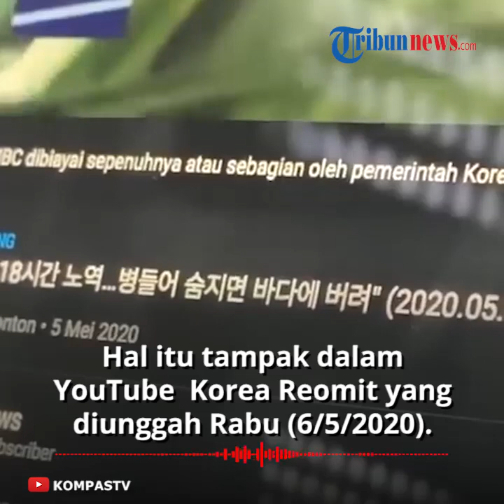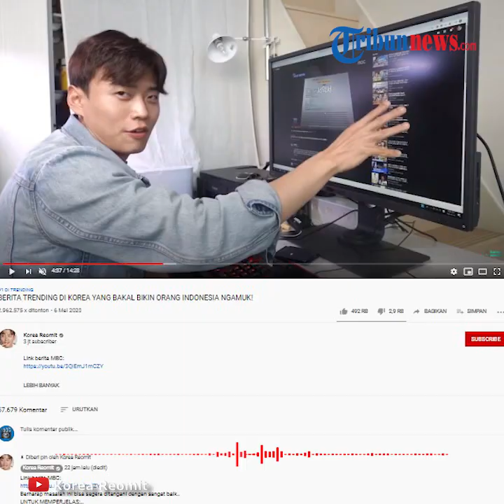ABK Indonesia Kerja di Kapal China 13 Bulan Hanya Dibayar Rp1,7 Juta, Minum Air Laut yang Disaring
TRIBUN-VIDEO.COM - Kabar soal ABK Indonesia yang bekerja di Kapal China menjadi sorotan setelah masuk dalam pemberitaan media Korea Selatan.

Seorang YouTubers bernama Jang Hansol yang mengulas kisah tersebut bahkan sampai tak menyangka dengan perlakuan tak pantas yang dialami ABK tersebut.

Dalam pemberitaan itu, ada ABK yang bercerita hanya mendapatkan gaji sebesar Rp1,7 juta selama 13 bulan bekerja.

Dikutip dari TribunWow.com, hal itu tampak dalam kanal YouTube Korea Reomit yang diunggah Rabu (6/5/2020).

Sebelumnya kabar terkait ABK tersebut diterbitkan stasiun berita Korea Selatan MBC dan menjadi viral di negara itu.

Kapal China tersebut adalah kapal perikanan yang kebetulan sempat bersandar di pelabuhan Busan, Korea Selatan.

Sejumlah ABK asal Indonesia kemudian meminta agar kisah mereka dapat dimuat dan ditindaklanjuti pihak berwenang.

Dari cerita ABK asal Indonesia, mereka mengaku hanya mendapatkan minum air laut yang disaring (filtrasi).

Tak hanya itu, mereka bahkan harus bekerja 30 jam dengan waktu isturahat 6 jam.

"Mereka ini pun tidak bisa lepas dari lingkungan kerja yang tidak ada bedanya kayak lingkungan kerja budak," kata Jang Hansol menerjemahkan pemberitaan yang ada.

Bahkan, ada kemungkinan atasan mereka di kapal telah merampas dokumen para ABK agar tak bisa kabur.

"Udah gitu, kemungkinan besar paspornya juga dirampas. Mereka juga enggak punya deposit dengan nominal yang besar jadi mereka enggak bisa kabur," papar Hansol.

Dalam pemberitaan tersebut, diketahui pula ada ABK yang bercerita ia hanya dibayar 120 US Dolar atau sekitar Rp1,7 juta.

Dengan begitu berarti gaji ABK tersebut dalam satu bulan hanya Rp100 ribu.

"Lima di antara nelayannya setelah bekerja 13 bulan hanya dibayar 120 USD, berarti sekitar Rp 1,7 jutaan atau 140 ribu Won. Berarti gaji bulanannya Rp 100 ribu," katanya.

Seperti diketahui, jika para ABK sakit dan meninggal dunia, jenazahnya juga akan dibuang ke laut.

Video tersebut yang juga menjadi awal mula terungkapnya kasus ABK Indonesia yang kemudian menjadi sorotan dunia internasional.

(Tribun-Video.com/Nila)

Artikel ini telah tayang di TribunWow.com dengan judul 'Beberkan Kisah ABK Indonesia Dapat Rp 1,7 Juta setelah Kerja 13 Bulan, YouTuber Korea Hansol Melongo'